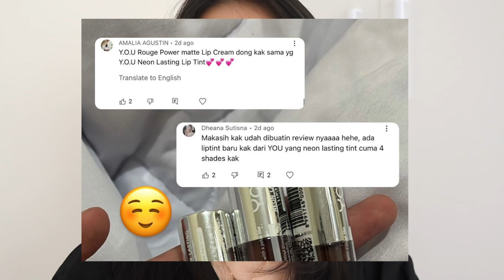YOU NEON LASTING LIP TINT REVIEW SWATCHES Semua Shades Ratu Adellya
//timestamps//
00:00 teaser
00:25 opening
01:13 claim packaging
01:30 tes transfer atau enggak
03:12 swatch casual (orange-ish brown)
04:46 swatch urban disco (pink)
06:10 swatch red-hot (merah)
07:00 swatch dyanamic (orange)
08:17 closing

//equipments//
- lighting : matahari (no filter, no additional lighting)
- app : imovie